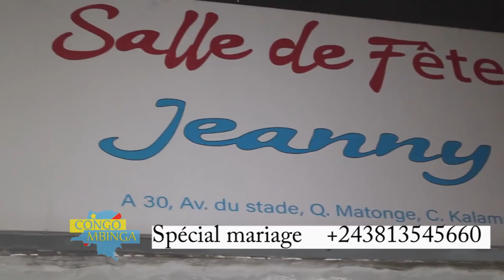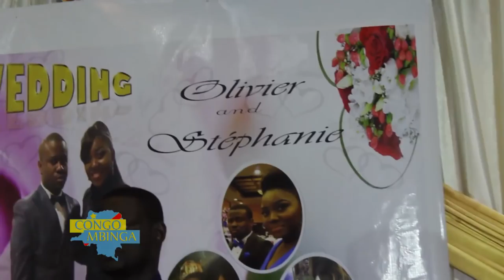INCROYABLE: BOTALA MAKAMBU OLIVIER NA STÉPHANIE BA SALI NA MARIAGE COUTUMIER NA BANGO